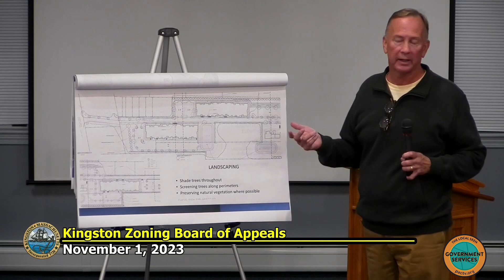Kingston Minutes: November 7, 2023: Zoning Board of Appeals Meeting in November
The Kingston Zoning Board of Appeals held their first November meeting this past Tuesday the 1st.  Find out more in the newest "Kingston Minutes".